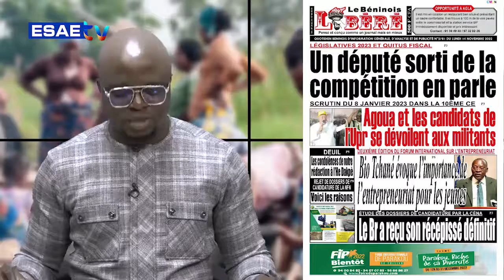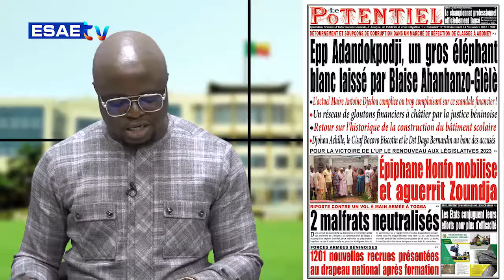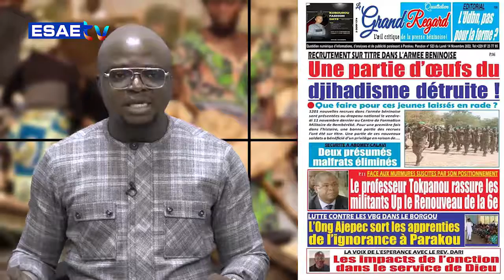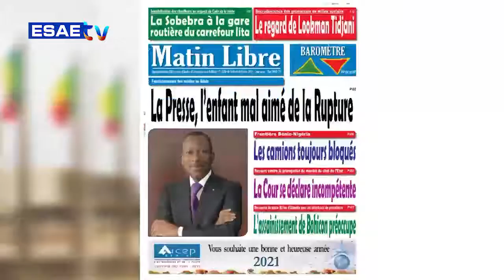LA UNE DES JOURNAUX 14 NOVEMBRE 2022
LA UNE DES JOURNAUX" de ce LUNDI 14 NOVEMBRE 2022*